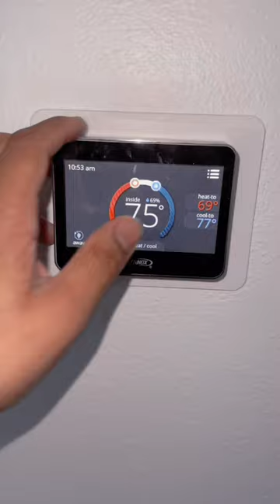Every room NEEDS this💨❄️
Discover the ultimate Amazon favorites, must-have Prime picks, and hidden gems on Amazon in our exclusive product review series. From affordable Amazon finds to top-rated gadgets, beauty essentials, home decor treasures, and fashion hauls, we've curated the best deals and unique items you need. Explore Amazon deals, best buys under $20, daily discounts, and budget-friendly skincare favorites. Join us for an insightful journey through Amazon's trending products, lifestyle essentials, and exclusive wishlist items. Upgrade your shopping experience with our Amazon hauls, try-on sessions, and gift ideas. Stay ahead with the latest Amazon tech gadgets, kitchen essentials, and accessories that redefine convenience. Elevate your lifestyle with our curated Amazon lifestyle favorites. Dive into a world of unbeatable Amazon finds that make every purchase a delight!